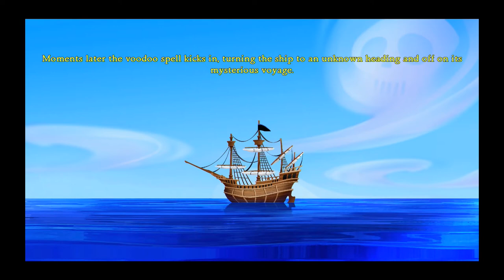cdrom1019 | The Secret of Monkey Island:SE | Episode 4 Adventure on Monkey Island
Yo! cdrom1019 here. Let's finish our journey to Monkey Island and make some progress on saving Elaine from Le'Chuck.
=Credits=
Intro:
cdrom1019
End Card:
Starman3
Logos:
Starman3 - (Starman3 and StormStrikerSX9)
Cdrom1019 - (MickeyMario64)